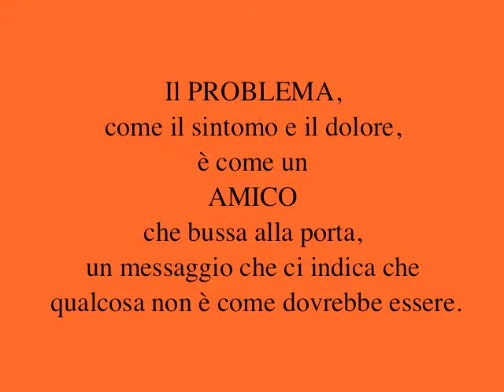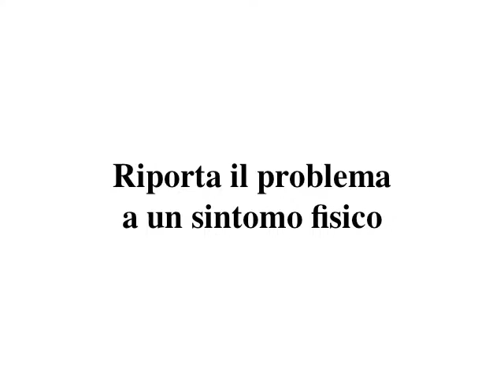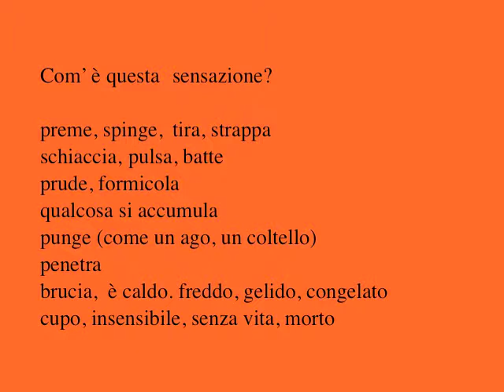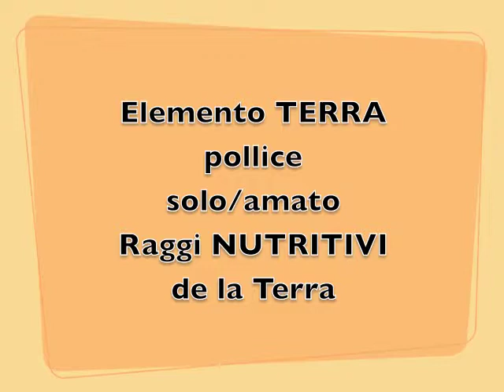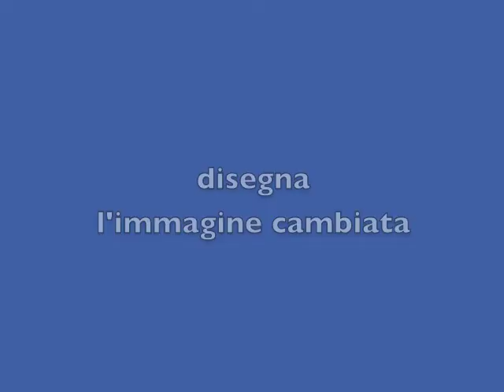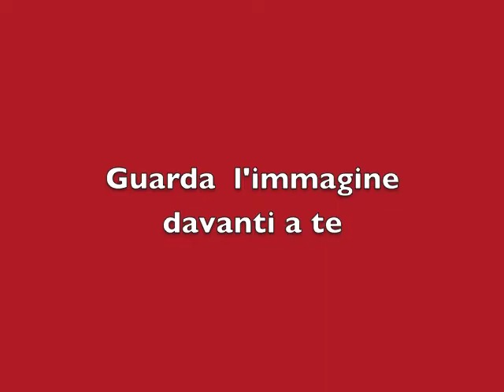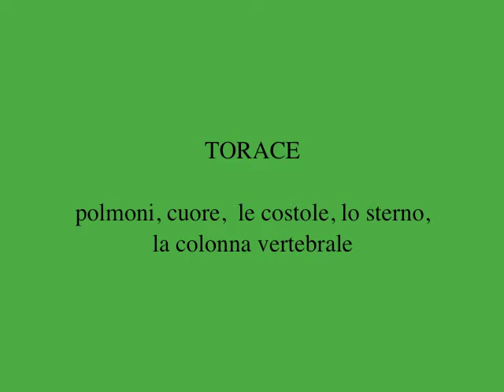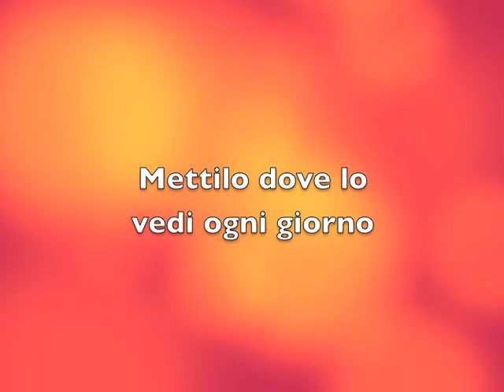Visualizzazione TEP 16: AUTO-PROCESSO 2 per il tuo PROBLEMA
Auto-Processo 2 per lavorare e guarire il tuo PROBLEMA.
Lezione 16 della Formazione Avanzata Gratuita con la Visualizzazione TEP (Terapia Energetica col Processo) di Vivienne Rauber-Decoppet, Psicologa Svizzera